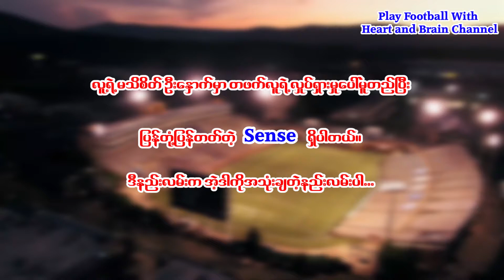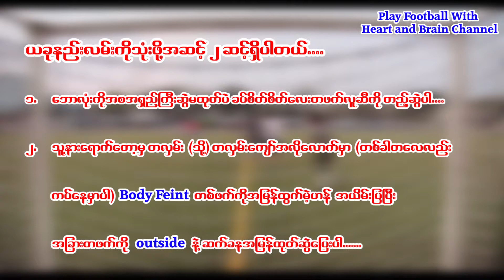မက်ဆီလိုခန္ဓာကိုယ် ယိမ်းနွဲ့ခြင်း အနုပညာ(Body Feint Like Messi)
မဂ်လာပါ Play Football With Heart and Brain channelမှပြန်လည်ကြိုဆိုလိုက်ပါတယ်။
ဒီနေ့ ကျနော် ဘောလုံးချစ်ညီကိုတို့အတွက် ရှယ်ပေးချင်တာကတော့ (ဘော်ဒီဖိန့် ) ခန္ဓာကိုယ် အယိမ်းတစ်ချက်ပြပြီး ဘောလုံးဆွဲလိမ်ထုတ်သွား ခြင်းပဲဖြစ်ပါတယ်ခင်ဗျာ။ မက်ဆီရဲ့ ရိုးရိုးလေးနဲ့ တစ်ဖက် ကစားသမားတွေကို တစ်ချက်ယိမ်းပြီး 1 vs 1 ကျော်တဲ့အကွက် ကို ဒီvideoထဲမှာ ဘယ်လို လုပ်ရမလဲ ဆိုတာ အဆင့်ဆင့် ရှင်းပြပေးထားပါတယ်ခင်ဗျာ။

ဒီနည်းလမ်းကရိုးရိုးလေးနဲ့ တစ်ဖက်opponent ကို လှည့်စားပြီး 1 vs 1 ကျော်တဲ့နေရာမှာ တော်တော်အသုံးဝင်ပြီး ထိရောက်ပါတယ်။ ဒီနည်းလမ်းကိုသုံးဖို့လူကောင်ကြီးစရာမလိုဘူး။ခြေတံရှည်စ ရာမလိုဘူး။ပြီးတော့ ကိုယ်လိုချင်တဲ့ လမ်းကြောင်းကို ထိထိရောက်ရောက်နဲ့မြန်မြန်လေးသွားနိုင်တဲ့နည်းလမ်းပါ။

လူ့ရဲ့မသိစိတ် ဦးနှောက်မှာ တစ်ဖက်လူရဲ့ လှုပ်ရှားမှုပေါ်မူတည်ပြီး ပြန်တုံ့ပြန်တတ်တဲ့ senseရှိပါတယ်။ဒီနည်းလမ်းက အဲ့ဒါကို အသုံးချတဲ့နည်းပါ။
ဒီဘောလုံးထွက်တဲ့ ပုံစံအသုံးပြုဖို့ ခန်ဓာကိုယ် တစ်ခုလုံး သို့ ပခုံးကို တစ်ဖက်သို့ လုံးဝ ထွက်မည့်ဟန် အဝင်အယိမ်းပြရပါမယ်။ အဲ့လို ပခုံးအယိမ်းနဲ့ ခန္ဓာကိုယ်ဟန်ပြတာနဲ့တစ်ပြိုင်နက် တစ်ဖက်ကလည်း လိုက်ယိမ်းပါလိမ့်မယ်။ ပြီးမှ ဆက်ခနဲ စက်ကန့်အပိုင်းအခြားလေး(split second) မှာ အမြန်လေးတစ်ဖက်ကို ခြေထောက်ရဲ့ outsideကိုအသုံးပြုပြီး အမြန် ဘောလုံးထုတ်ပြီးဆွဲပြေးထွက်ခွာသွားရပါမယ်။

Steps

 ဘောလုံးကို အစအရှည်ကြီးမထုတ်ပဲ ခပ်စိတ်စိတ်လေး တစ်ဖက်လူဆီကို တည့်ဆွဲပါ။
သူ့နားရောက်တော့မှ တစ်လှမ်းသို့ တစ်လှမ်းကျော်လောက်အလိုမှာ (တစ်ခါတလေကပ်ရင်လည်းကပ်နေမှာပါ)
Body feintတစ်ဖက်ကို အမြန်ထွက်မယ့်ဟန် အယိမ်းပြပြီး တစ်ခြားဖက်ကို outsideနဲ့ ဆက်ခနဲ အမြန်ထုတ်ပြီးဆွဲပြေးပါ။

ဒီနည်းလမ်းက tight spaces ကျဉ်းထဲကြပ်ထဲတွေနဲ့ ကပ်ထွက်တဲ့ အခြေအနေမျိုးတွေမှာ အသုံးတည့်တဲ့ဘောလုံးထွက်နည်းမျိုးပါ။

ဒီနည်းလမ်းကိုလေ့ကျင့်မယ်ဆိုရင်
Tappingဘောလုံးခပ်စိတ်စိတ်လေးဆွဲတာကို ပိုင်နိုင်နေအောင် လေ့ကျင့်ပါ။ အဲ့ဒါကျင့်ဖို့အတွက် ကျနော်တို့ cone သို့ markerနှစ်ခုလိုပါတယ်။markerနှစ်ခုကို ခြေလှမ်းသုံးဆယ်စာလောက်အကွာအဝေးထားပြီး ဟိုဘက်ဒီဘက် ဘောစအရှည်ကြီးမဟုတ်ပဲ ခပ်စိတ်စိတ်လေးကို အရင်ဆုံးမှန်အောင်လေ့ကျင့်ပါ။မှန်လာပြီဆို speed(နှုန်း)ကိုတင်ပြီးလေ့ကျင့်ပါ။
Body feint (shoulder drop) ခန္ဓာကိုယ်ယိမ်းဟန်ပြတာလေ့ကျင့်ဖို့ လေ့ကျင့်ဖော်သူငယ်ချင်းတစ်ယောက် သို့ ပိုက်တံအရှည် သို့ coneအရှည် ကို ခြေလှမ်း ၁၀လှမ်းစာလောက်ထားပြီး ဘောလုံးတည့်ဆွဲပါ။ စိတ်ထဲမှာပွဲရဲ့ ဟန်ထည့်ထားပါ။အနားရောက်ခါနီး တစ်လှမ်း သို့ တစ်လှမ်းဝက်အလိုလေးမှာ ကပ်ပြီး ခန္ဓာကိုယ်ယိမ်းပြပြီး တစ်ဖက်ကို ဆက်ခနဲ အမြန်ထွက်ပါ။ပြီးရင်အဲ့နေရာကနေ ဘောလုံးကိုမြန်မြန်ထုတ်ပြေးပါ။

ကျနော် တင်ဆက်ပေးနေတဲ့ videoလေးတွေက ဘောလုံးကိုရူးသွပ်ပြီး ကျနော်တို့လိုဘောလုံး ကစားတဲ့ သူတွေအတွက်အထောက်အကူဖြစ်စေတာမလို့ မိတ်ဆွေတို့ရဲ့ပတ်ဝန်းကျင်မှာ အဲ့လိုလူငယ်တွေရှိရင်လည်းဝေမျှပေးပါအူးခင်ဗျာ။